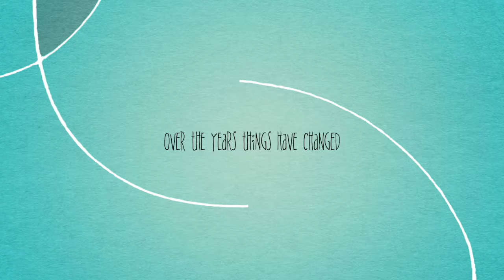CLP Invitation 2020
Laguna Technopark Chapter invites you to our Christian Life Program this September via Zoom and FB Live!